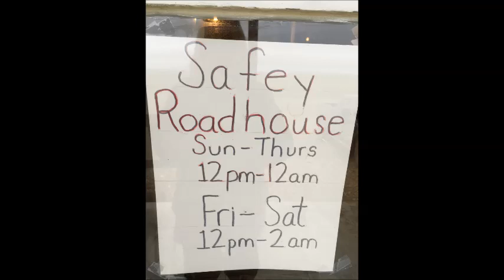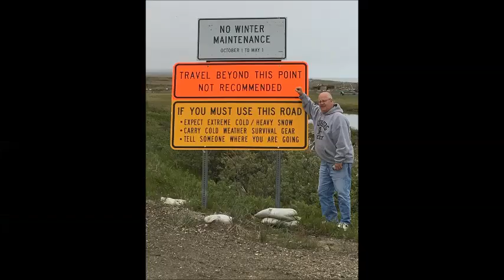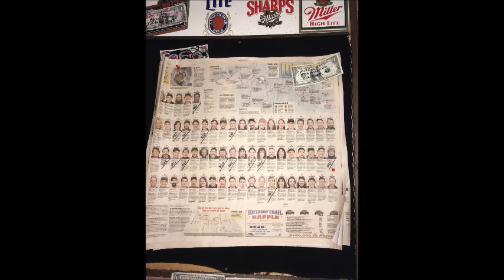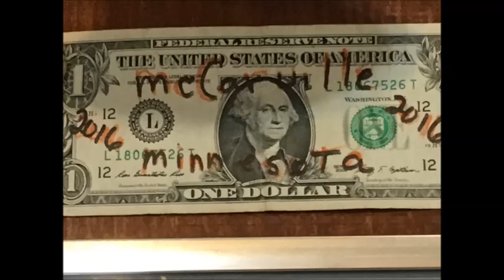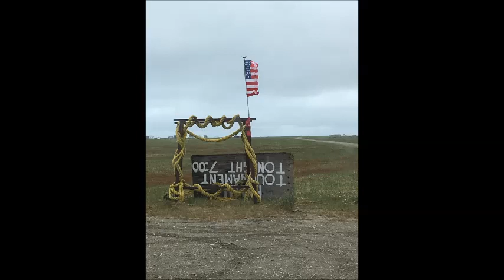Safety Road House and fish camps